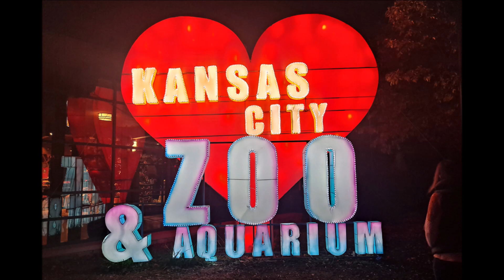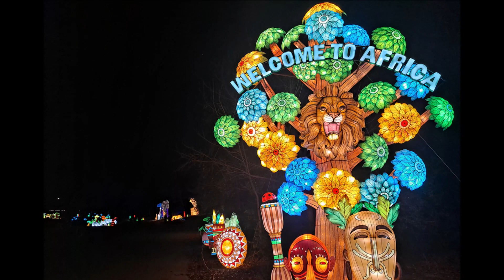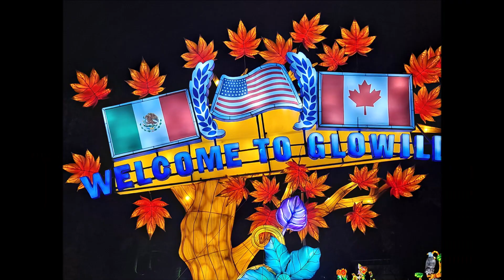JJ took Lucy & Xander's family to Glo-Wild Night at Kc Zoo - Nov. 2023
Totally AWESOME to see Day & Night at the Kc Zoo to see the difference!  Cindy & I took Lucy to the zoo during day time then we all went back again with Ladd's family for Glo-Wild Night!!  They all had a *BLAST* on a great weather before it got colder!!  Hope to go back again to see more Holidays Lights at the Zoo!!  Click THUMBS UP and SHARE!!  Have a great HOLIDAYS EVERYONE!!  Hugs from all of us!!